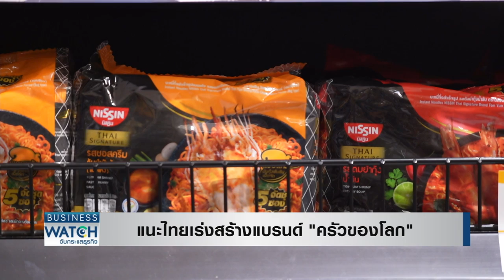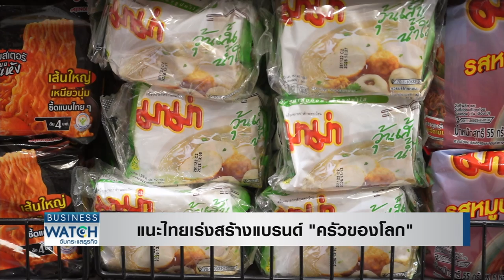แนะไทยเร่งสร้างแบรนด์ “ครัวของโลก” | BUSINESS WATCH | 31-05-65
มาดูมุมมองของผู้ประกอการไทยในการสร้างโอกาสท่ามกลางวิกฤตอาหารที่เกิดขึ้นทั่วโลก พร้อมข้อเสนอแนะในการรับมือในอนาคตแม้ไทยจะเป็นประเทศส่งออกอาหารแต่ก็ไม่ควรประมาท ควรมียุทธศาสตร์ความมั่นคงทางอาหารไว้ด้วย นอกเหนือจากการมุ่งสู่การเป็นครัวของโลก

วิกฤตอาหารลุกลามหนัก 30 กว่าประเทศ ระงับส่งออกสินค้าอาหาร ส่งผลประชากรทั่วโลกอดอยากพุ่งแตะ 1,600 ล้านคน แนะไทยคว้าโอกาสเร่งสร้างแบรนด์เป็นครัวของโลก ข้าวไทยมีลุ้นขึ้นแท่นเบอร์สองแซงหน้าเวียดนาม

facebook live : TNN LIVE
Line : @TNNONLINE
Youtube Official : TNNONLINE